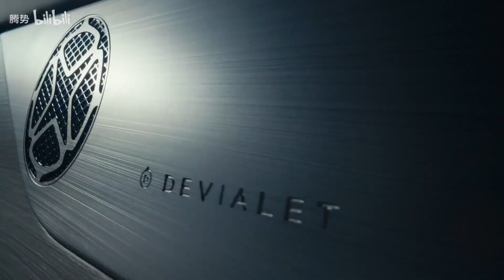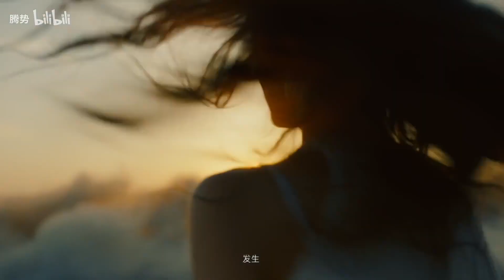BYD Denza N7 - Promo